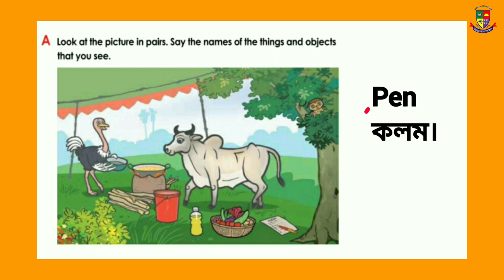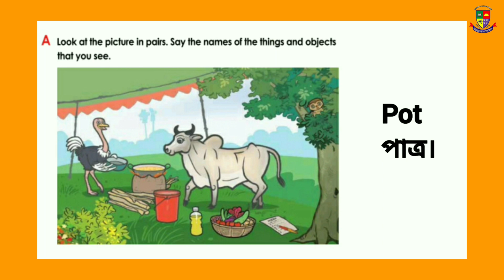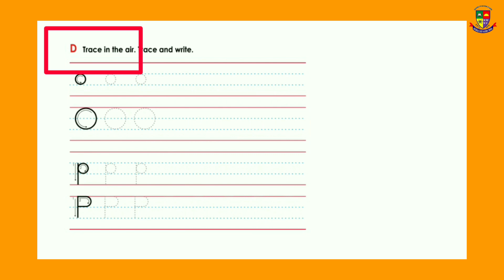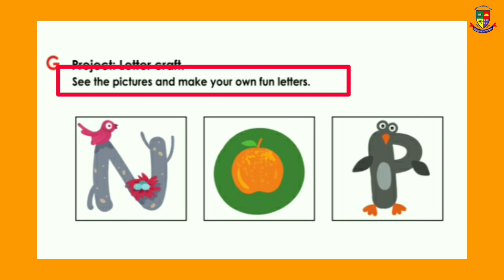class one English book # Unit 2 lesson 16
আপনার সন্তানের সফলতা অর্জনের লক্ষ্যে আমরা  দিনরাত চেষ্টা করে যাচ্ছি।

এ অংশে Class one এর ENGLISH FOR TODAY বইয়ের Unit -2 এর Lesson 16  নিয়ে আলোচনা করা হয়েছে।

আশাকরি যারা ঘরে বসে পড়াশোনা করতে চায় তাদের জন্য অনেকটা সুবিধা হবে।
স্কুল এর ক্লাস এর পাশাপাশি ইহা সহায়ক ভূমিকা পালন করবে।  কাজ করবে আপনার সন্তান এর ভবিষ্যৎ তৈরিতে।

পর্যায়ক্রমে সকল Lesson নিয়ে আলোচনা করা হবে। চোখ রাখুন Rafiqraju school tv তে। আমাদের সাথে থাকার জন্য ধন্যবাদ।